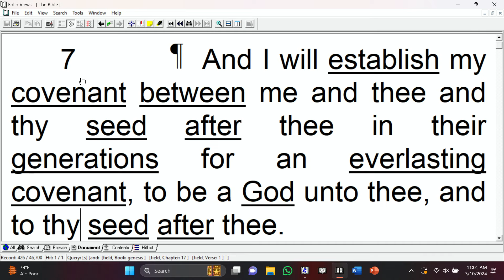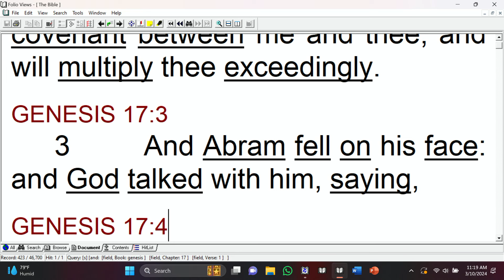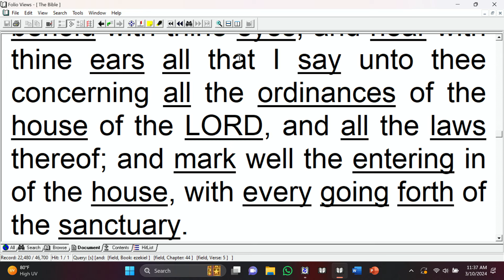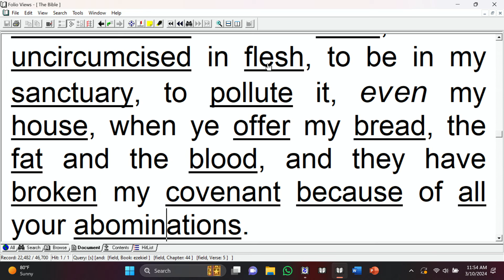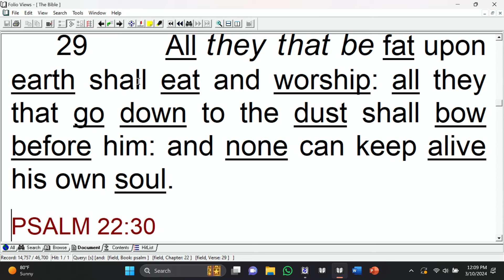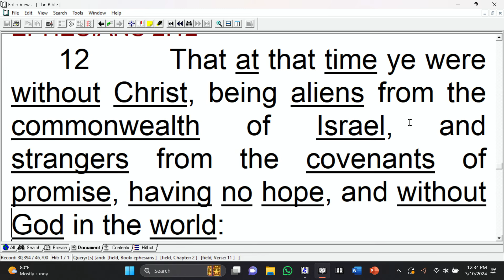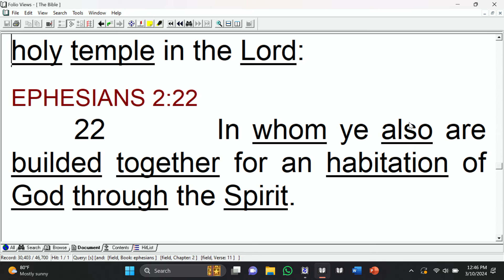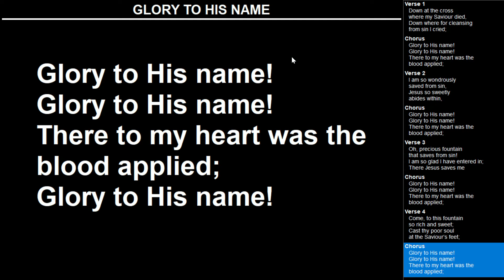240310 || Unthankful Protagonist Of The End-time Convenant || Br Christopher Masaba.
Sunday Service @ Ultimate Faith Contenders Church.